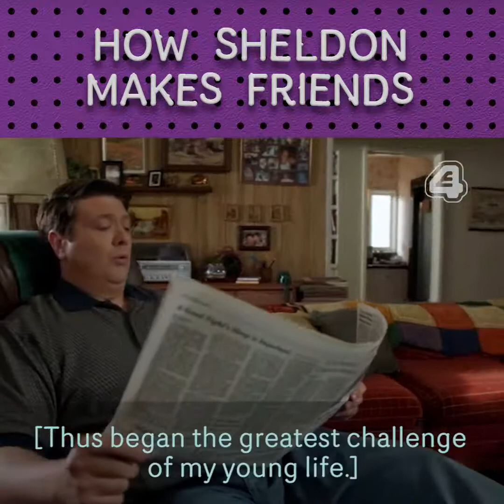young sheldon trying to make friends